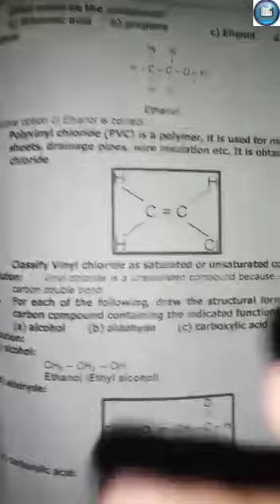Ten,Chemistry,27th Aug 2020